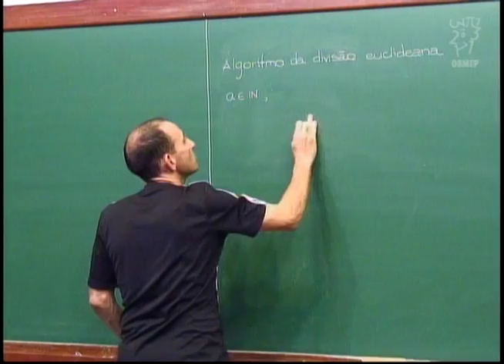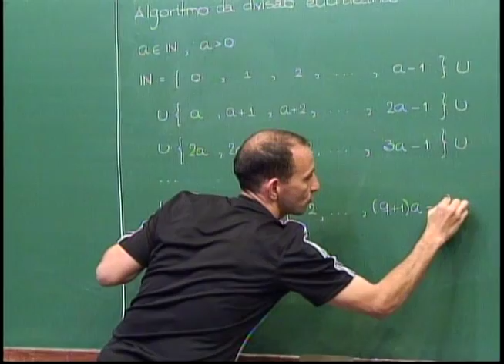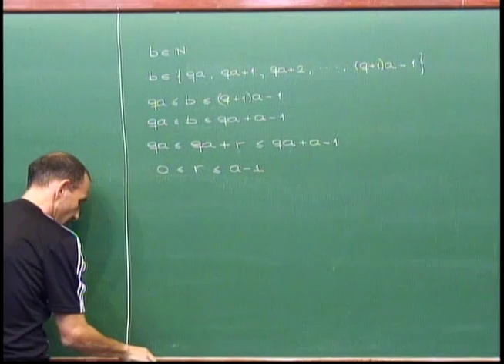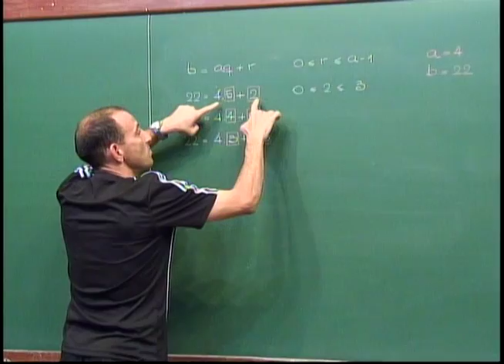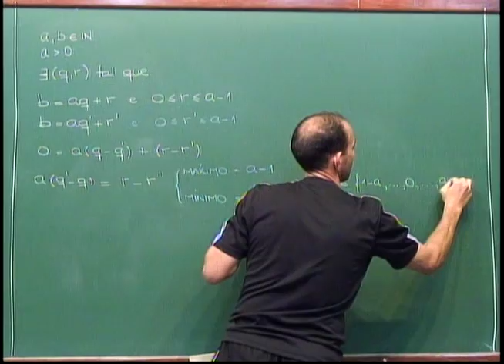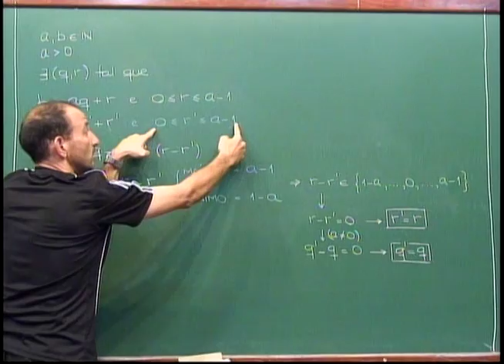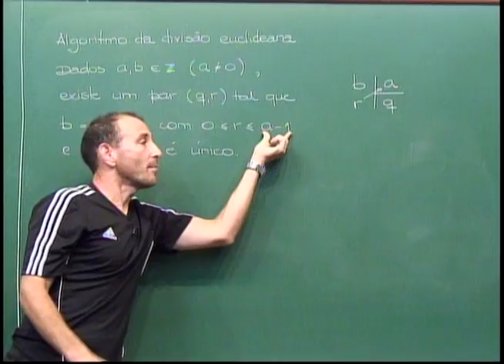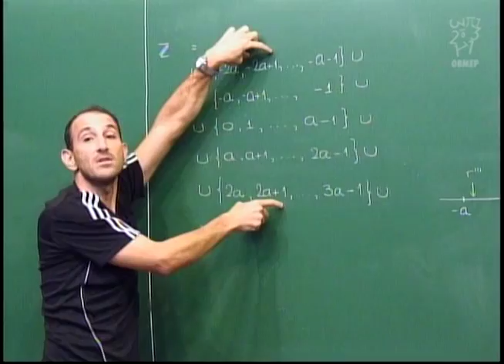Aritmética - Aula 32 - Algoritmo da divisão euclidiana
Dados inteiros a e b, com a maior que  0, existe um único par de inteiros q e r tal que b=qa+r, com r não negativo e menor que a.